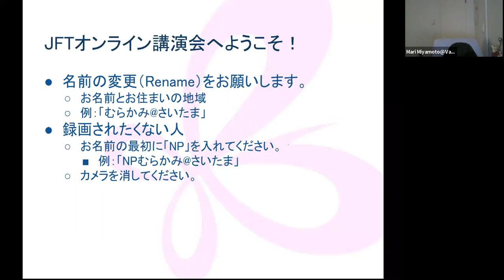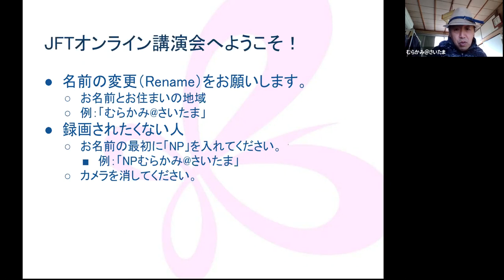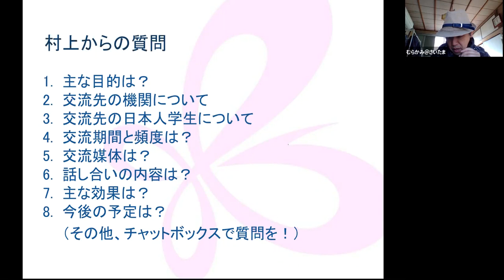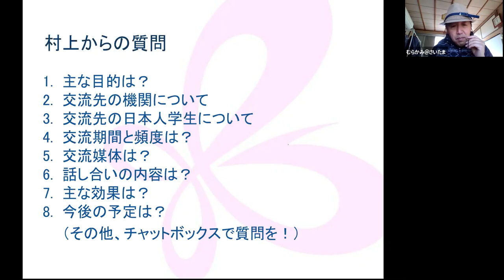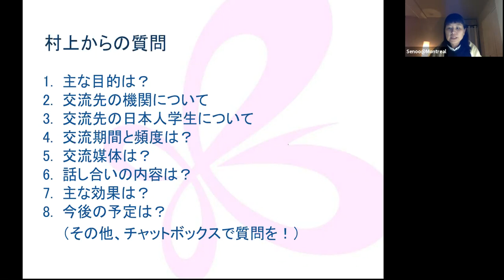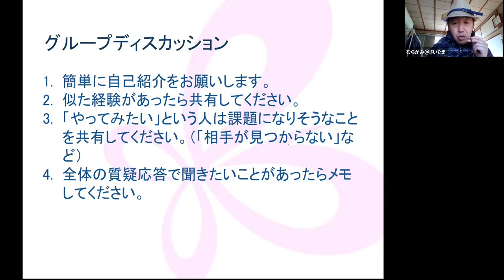「日本とカナダの大学間オンライン交流」JFTオンライン講演会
ゲストはマギル大学の脊尾泰子先生です。
詳しくはこちらをご覧ください。